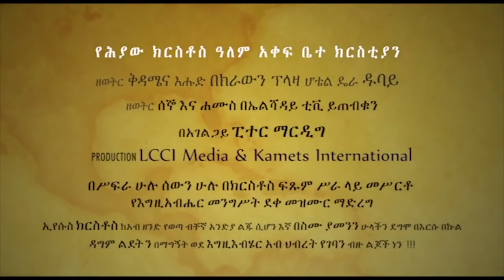የእ/ር ህልውና - በአገልጋይ ፒተር ማርዲግ